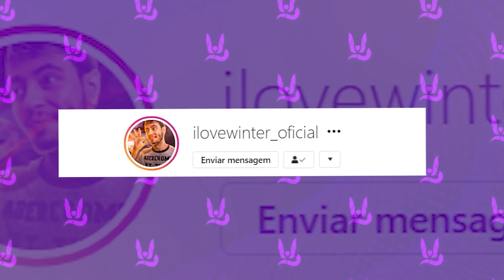O SAVAGE DA VIRADA, FT ORNOTI E JADINHA - MOBILE LEGENDS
Mobile Legends: é um jogo eletrônico para aparelhos móveis no estilo Multiplayer Online Battle Arena desenvolvido e publicado pela Moonton.